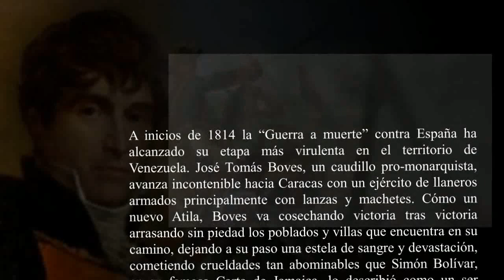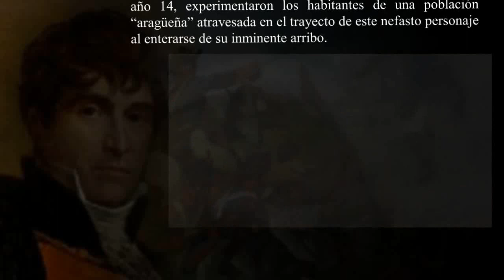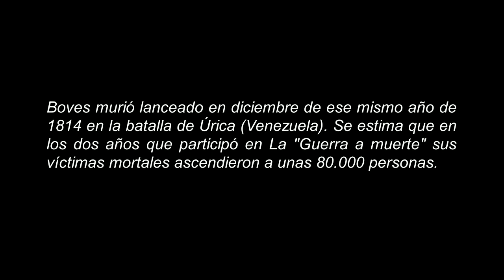Las lanzas coloradas ¡Boves viene!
Fragmento memorable de la épica obra de Arturo Uslar Pietri; quien demuestra un extraordinario dominio de la prosa y el lirismo para transmitir, en pocos párrafos, las turbulentas emociones colectivas suscitadas por la  guerra,en el contexto histórico de inicios del siglo XIX en Venezuela. Una profunda reflexión sobre la recurrencia cíclica de los acontecimientos históricos y la ilusoria estabilidad de las condiciones materiales y existenciales en que suelen cimentarse los anhelos y esperanzas humanos. Son bienvenidos aportes y comentarios.